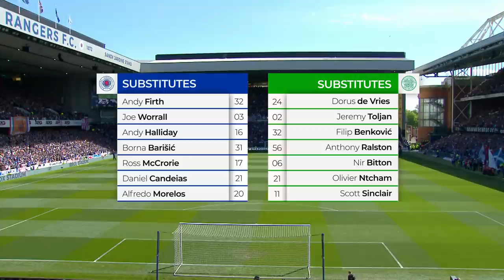ASLIVE | Rangers v Celtic | 12 May 2019